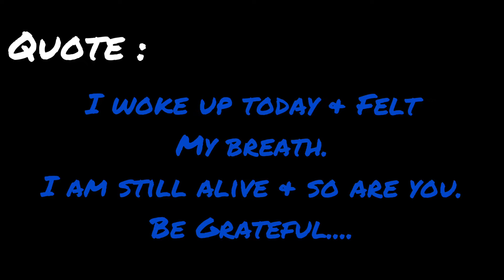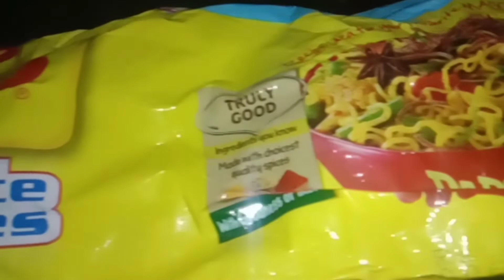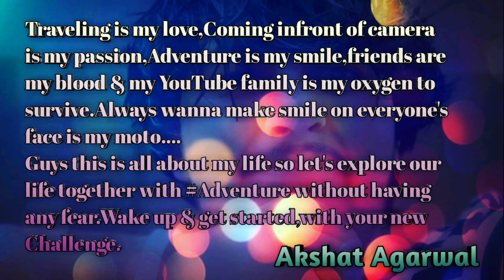FINALLY ACCEPTED 😎😎😎! | BOLL DIYA MANN KI BATT APPLOGO KO | EXPOSED | Akshat Agarwal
Life is all about

Hey guys
Hope everyone is having good time with their family,be safe stay home.
Let's reveal your surprise & take a challenge for 10 days 10 Vlogs.
Enjoy the view of timelapse & delicious food of morning breakfast & evening snacks.
Links :-

Videos :-

COMMENT your views on the comment section below.See you all soon with my next video soon.

All the copyright for the music behind the video is been respectfully given to the artist itself,without having any self copyright for music.